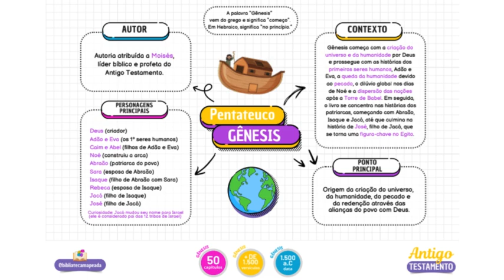Aprendendo juntos o Livro de Gênesis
Francisco Carlos comenta sobre o livro de Gênesis.